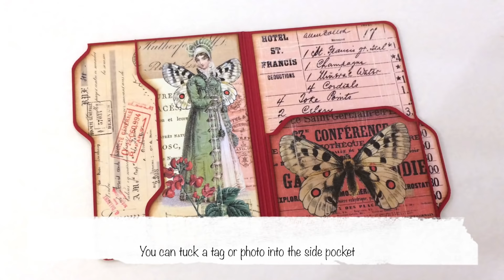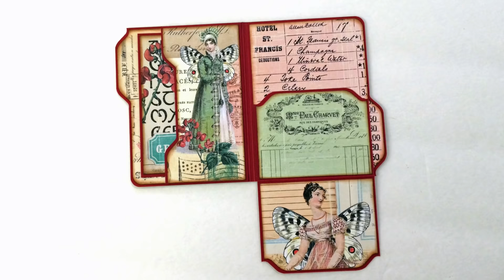#1 EPB Mini Folio: Overview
Looking for a quick project? Here’s a Mini Folio that’s easy to make … just grab some cardstock, a 6” x 6” paper pad & your Envelope Punch Board! :)

Mini Folio shown was matted with “Whimsy & Botany” printables from Ephemera’s Vintage Garden:

Many THANKS to Debbie-Anne for mentioning this project on Facebook!